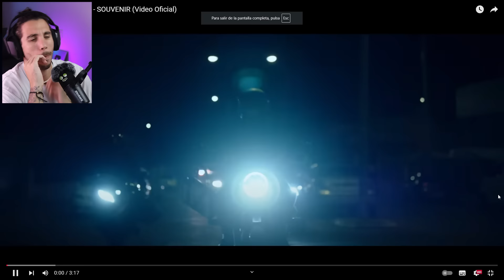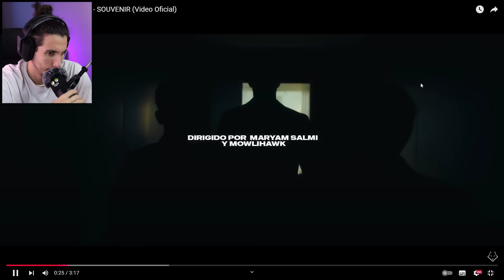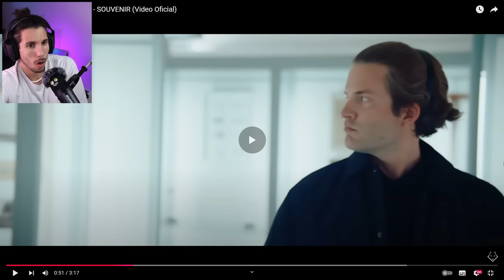no ESPERABA ESTO de YOSOYPLEX (Souvenir)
el CAMBIO de YoSoyPlex (SOUVENIR)